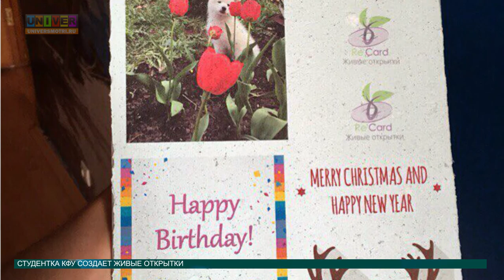Новости науки от 02.06.2016